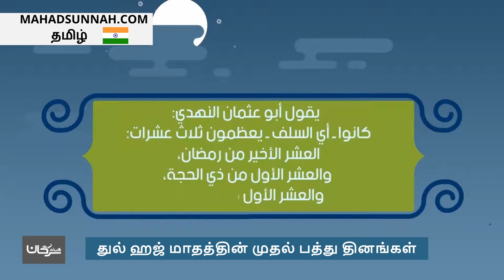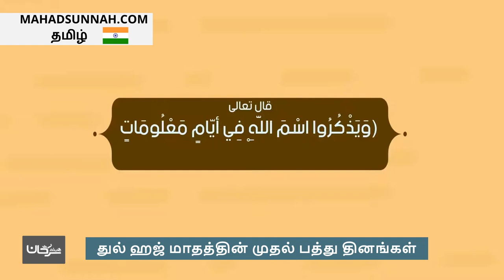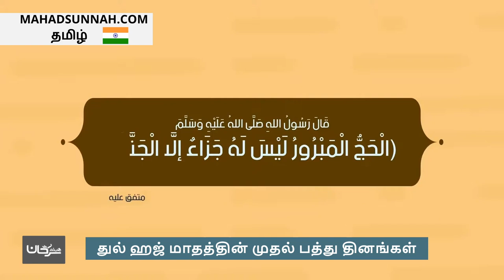துல் ஹஜ் மாதத்தின் முதல் பத்து தினங்கள் ليالي ذي الحجة